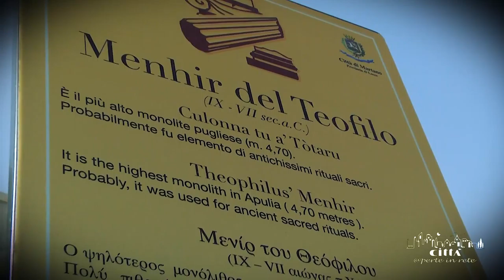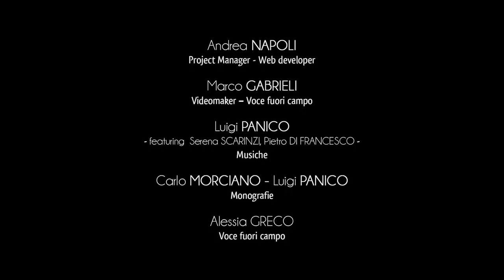Stadt Martano - Steingrab der Mohren und Menhir des Theophilus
Triefend vor Legenden und völlig mysteriös ist das sogenannte Specchia dei Mori (Steingrab der Mohren) auch als das Teufelssteingrab bekannt.
Es besteht aus aufeinander gelegten Steinen unterschiedlicher Größe, die einen Haufen bilden, dessen ursprüngliche Funktion wahrscheinlich die Sichtung und Landesverteidigung war.